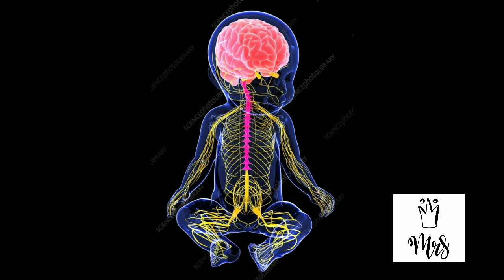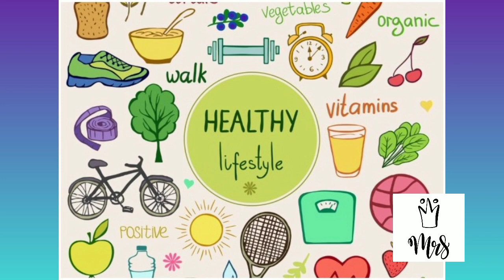4th month pregnancy detail / Explanation in Tamil 🤫